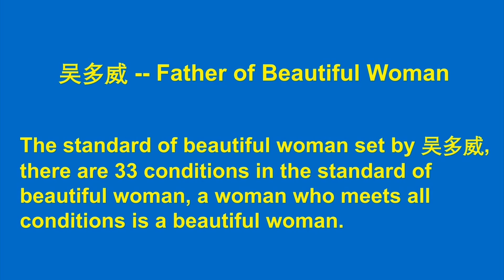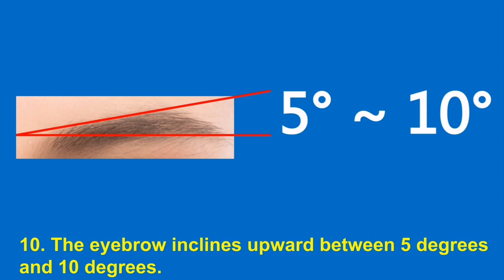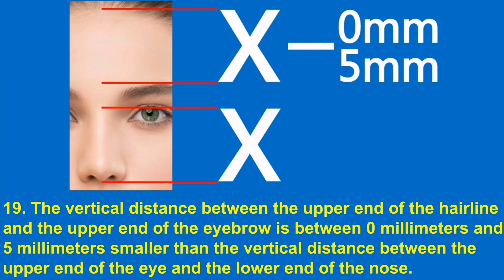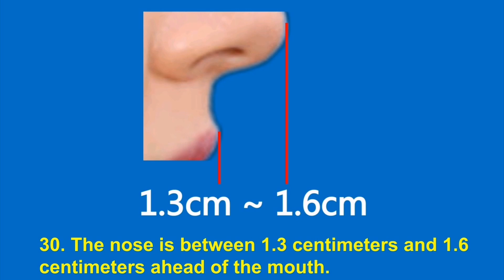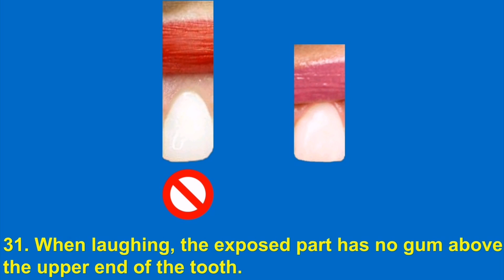The standard of beauty.